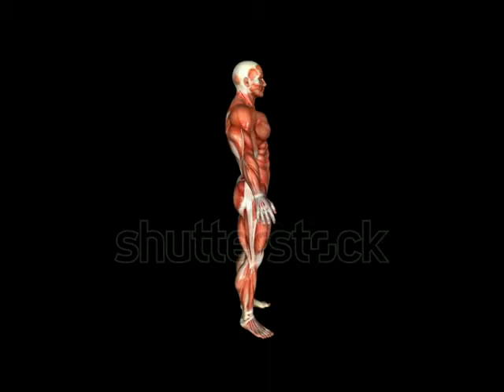The Human Strong Body Muscle Animation. Loop. Alpha Matte - 1975750 - Shutterstock Footage